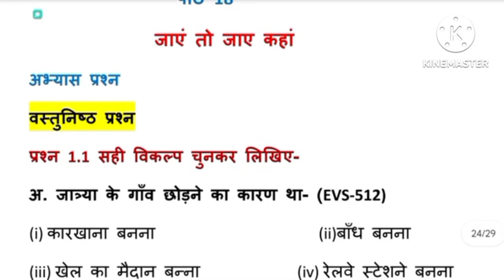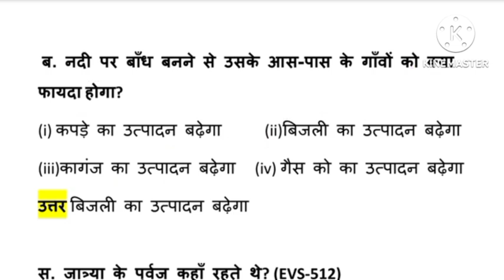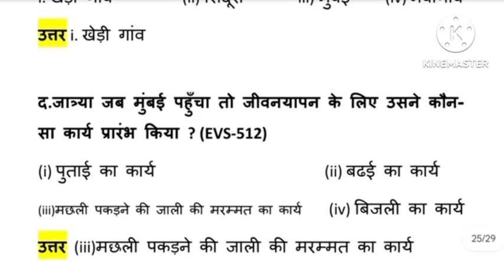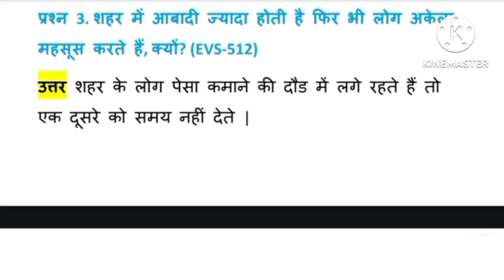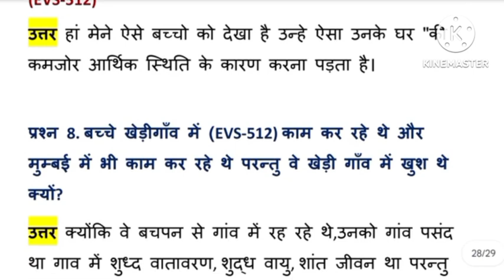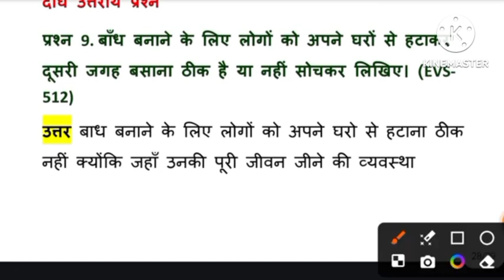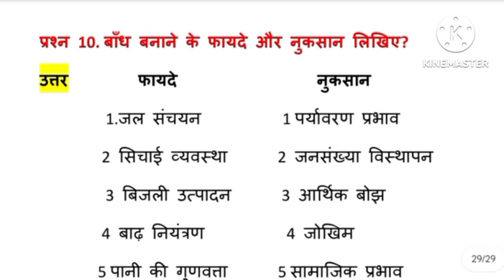एटग्रेट अभ्यास पुस्तिका पर्यावरण कक्षा 5 पाठ 18 जाए तो जाए कहां नई बुक 2024 -25 class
एटग्रेट अभ्यास पुस्तिका पर्यावरण कक्षा 5  पाठ 18 जाए तो जाए कहां  नई बुक 2024 -25 classएटग्रेट अभ्यास पुस्तिका पर्यावरण कक्षा 5  पाठ 18 जाए तो जाए कहां  नई बुक 2024 -25 classएटग्रेट अभ्यास पुस्तिका पर्यावरण कक्षा 5  पाठ 18 जाए तो जाए कहां  नई बुक 2024 -25 classएटग्रेट अभ्यास पुस्तिका पर्यावरण कक्षा 5  पाठ 18 जाए तो जाए कहां  नई बुक 2024 -25 class